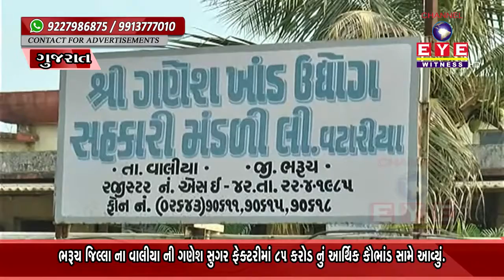ભરૂચ જિલ્લા ના વાલીયા ની ગણેશ સુગર ફેક્ટરીમાં ૮૫ કરોડ નું આર્થિક કૌભાંડ સામે આવ્યું. || EYE WITNESS